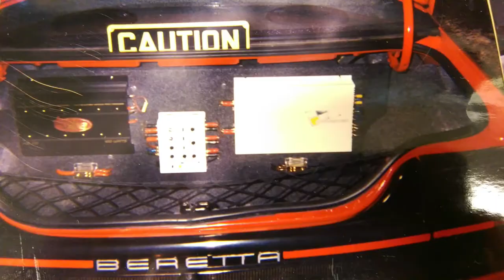Zebra Kit Polishing Done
Welcome...  Got the buffing done. Started assembly soon.